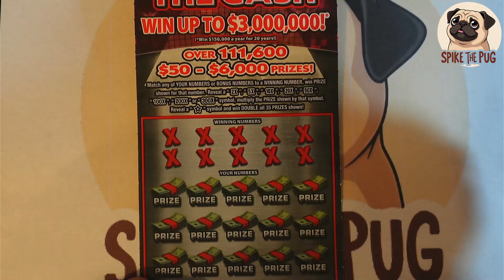Kentucky Lottery $30 300X The Cash Lottery Ticket